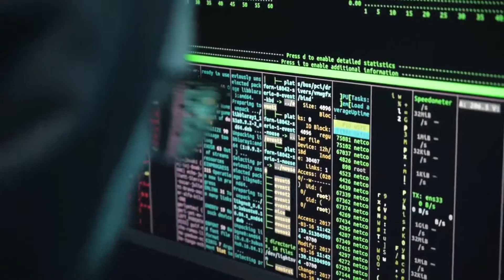🔴Ken Block Passed Away| Ken Block Funeral | Ken Block Death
Today, the world mourns the passing of Ken Block, a beloved and influential automotive enthusiast and rally driver, who sadly passed away last week after a heroic battle with cancer.

Ken’s legacy will live on through countless automotive enthusiasts and fans. He was instrumental in pioneering modern rally racing in the United States and inspired countless drivers to pursue their dreams. His innovative driving style and unrivaled skill will never be forgotten.

Yesterday, a funeral was held for Ken at his childhood home in Minnesota, attended by family and close friends who celebrated his life and mourned his passing. Hundreds of vehicles gathered to pay their respects, including some of his famous Ford Mustangs. Final farewell words were spoken, followed by a 21-gun salute in tribute.

Ken Block’s death left a lasting impact on all his fans. As we remember Ken today, let's celebrate the amazing life he lived and the legacy he left behind. Let’s keep Ken’s memory alive with stories and images of the incredible driver that he was.